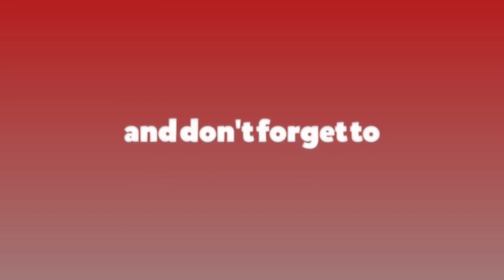नेकपा(एमाले) संसदीय दलको विधान २०७७ पारित